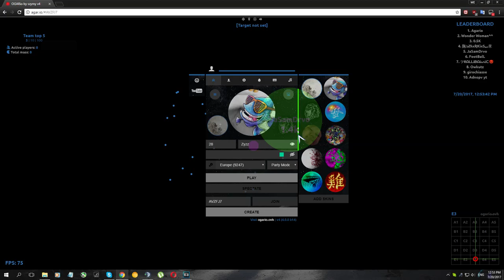THIS IS WHY MY NEIGHBORS HATE ME!